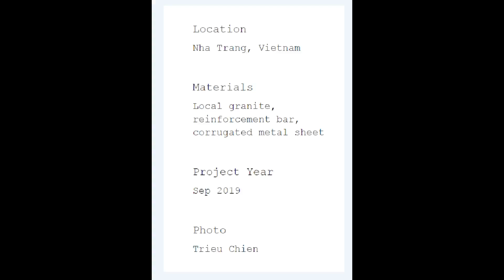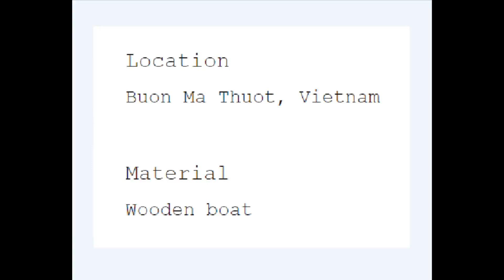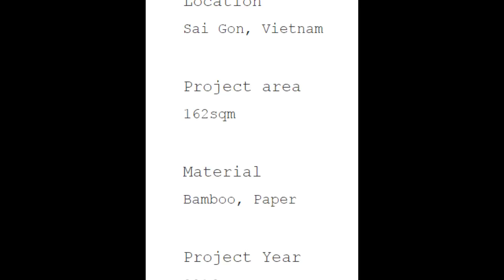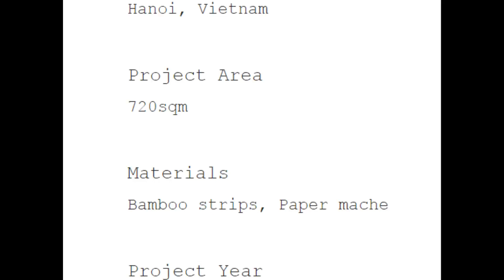윙화히엡 Nguyễn Hòa Hiệp - Dreams